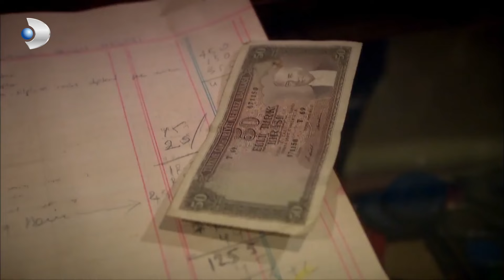Aylin, Annesine Yardım Etmek İçin Soner'den Yardım İstiyor! - Öyle Bir Geçer Zaman Ki 7.Bölüm